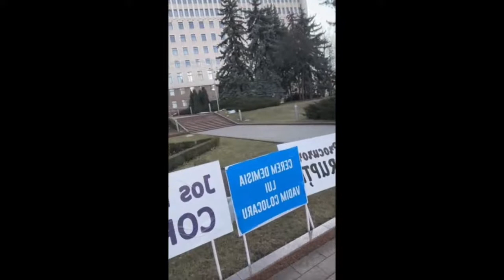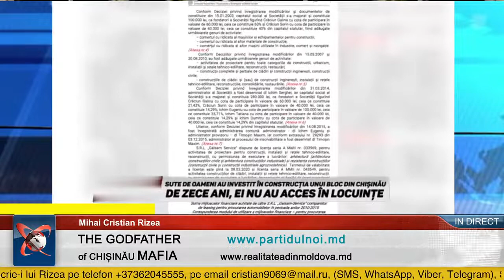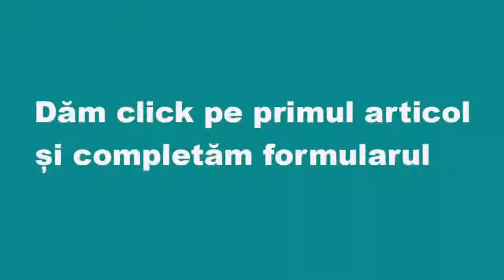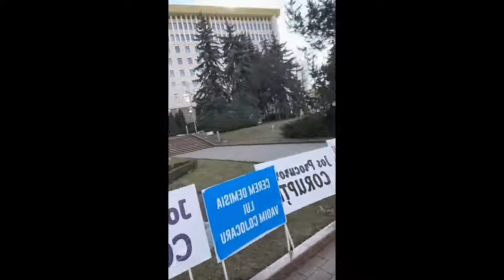EPISODUL 77 - SPOVEDANIA LUI RIZEA. 10.02.2022г.